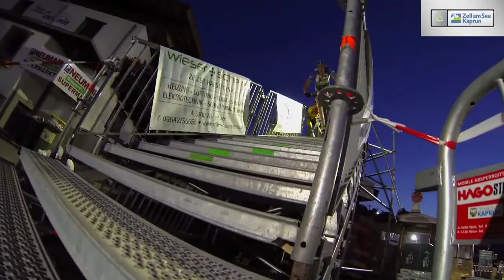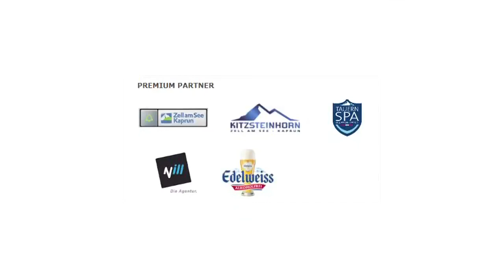BikeInfection 2013 - Highlights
Watch the XC-BATTLE, KITZSTEINHORN SnowClimb & MTB FREESTYLE NIGHT at this great bike event in Kaprun!